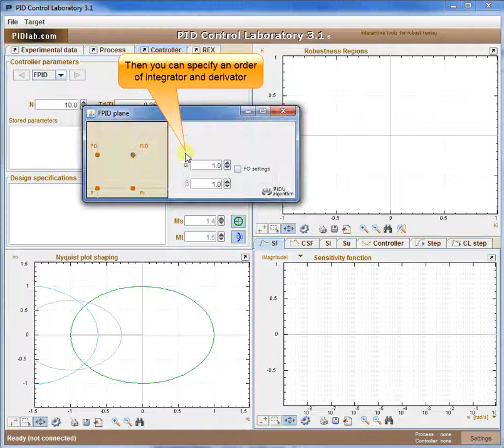PID Control Lab - selecting controller form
The video shows how to select a proper controller form in PID Control Lab freely available